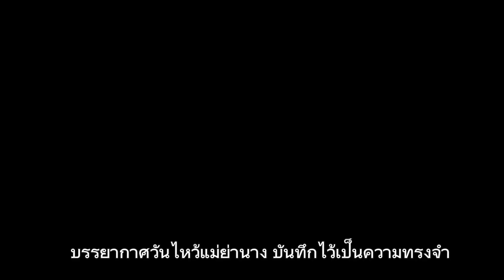ไหว้แม่ย่านางรถ กับความหมายดีๆขอวผลไม้ พร้อมบรรยากาศครอบครัวใหญ่